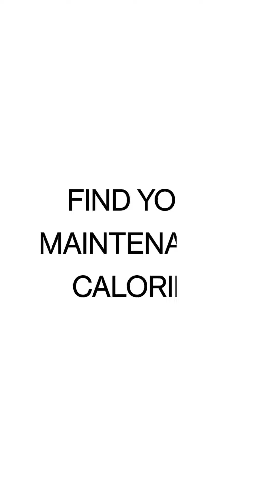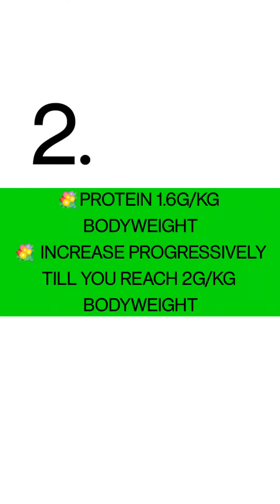Burn Fat, Gain Muscle - Basics